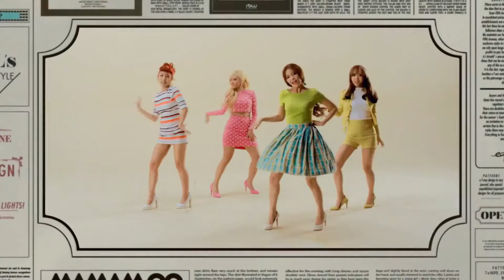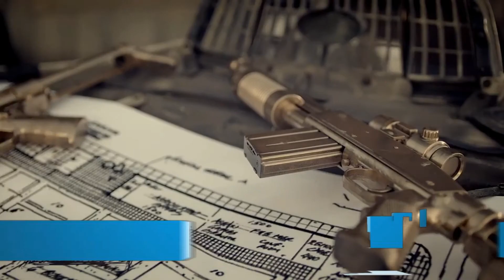Kpop-Station #12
Numéro #12
Kpop-Station l'émission en français qui te permet de rester connecté à la pop culture coréenne. Pour tous les francophones de la planète (Français, Belges, Suisses, Canadiens, Dom et Tom...)

 THE AUDIO ARE NOT OUR